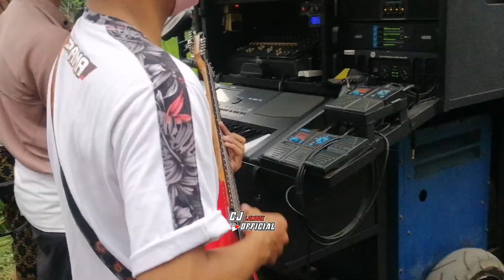KESERUAN NIA DIRGA DI DANGDUT JALANAN ADA MAS YOGI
Irama dopang terbaru 2023